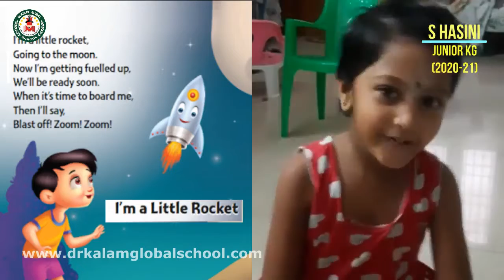I am a little Rocket | Rhymes | Sang by Junior KG | Dr.Kalam Global School | Sithalapakakm | Chennai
I am a little Rocket rhymes, sang by Junior KG
Dr.Kalam Global School | Sithalapakakm | Chennai